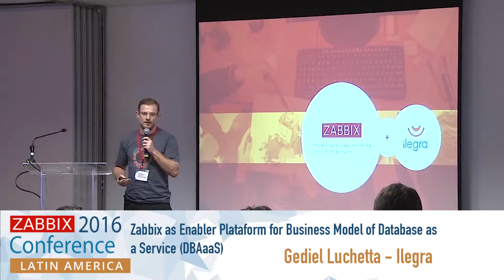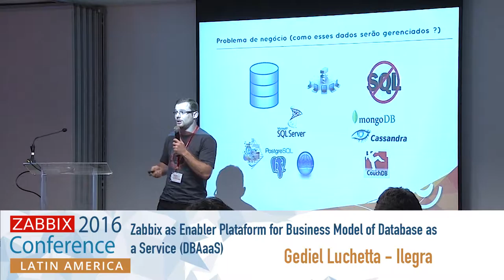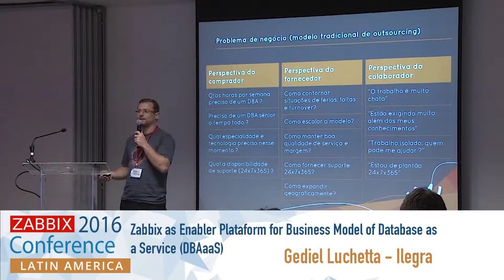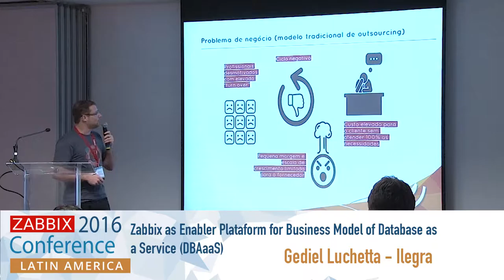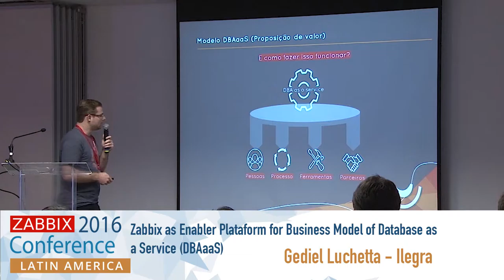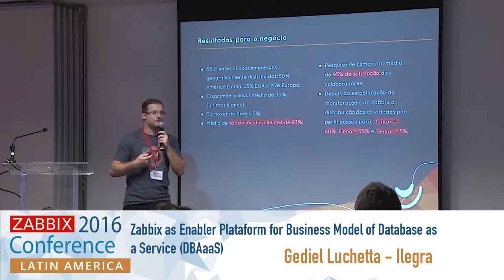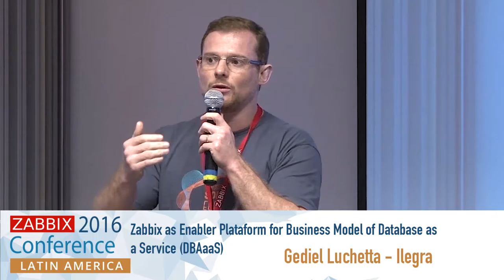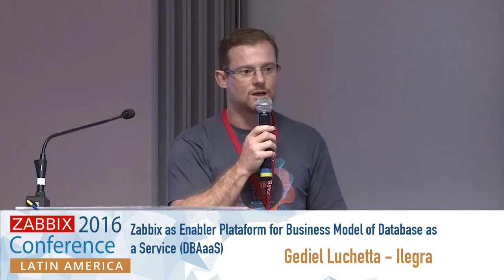Zabbix as Enabler Platform for Business Model of DataBase as a Service DBAaaS